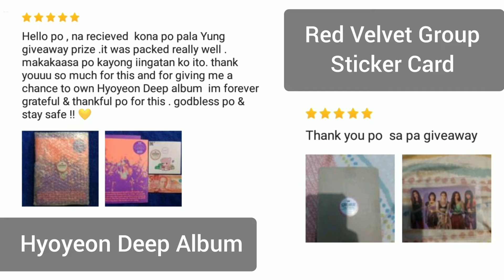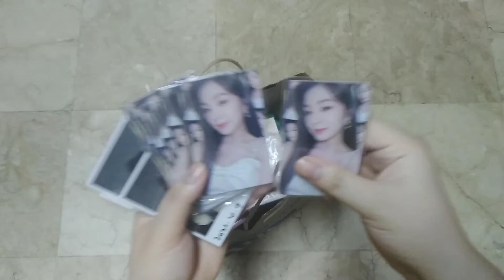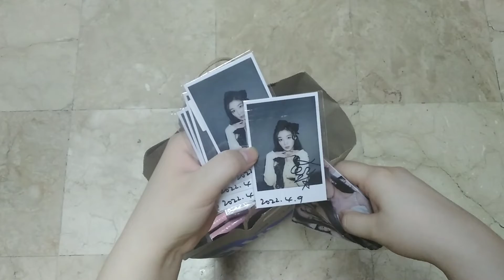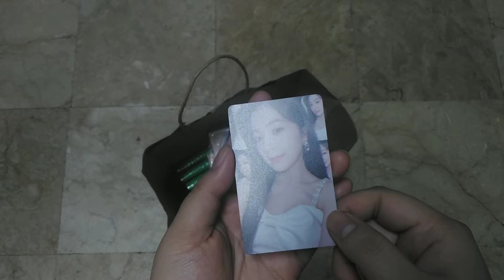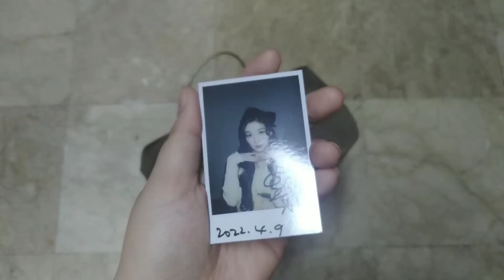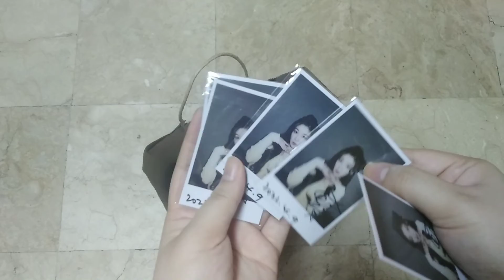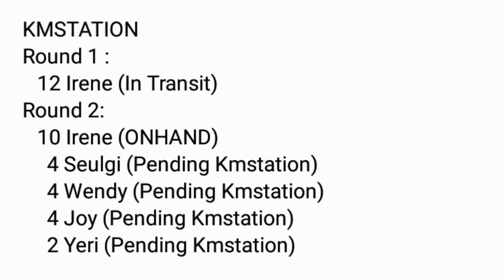KMSTATION Round 2 Irene Set